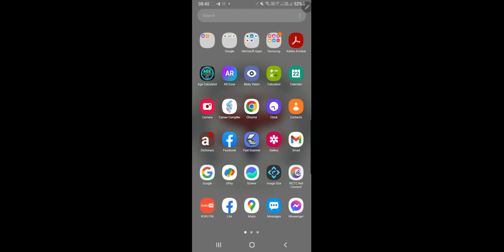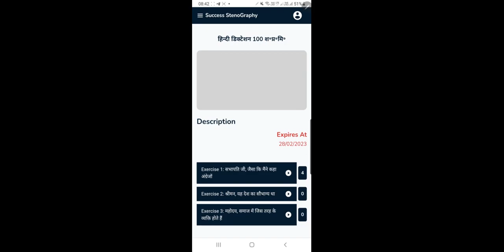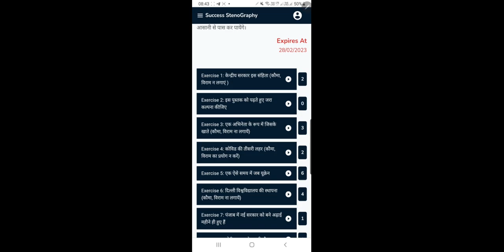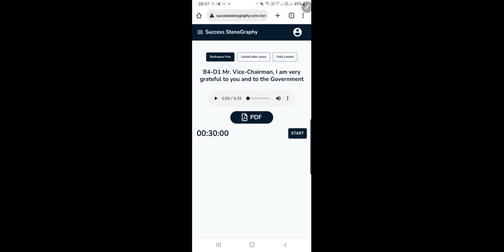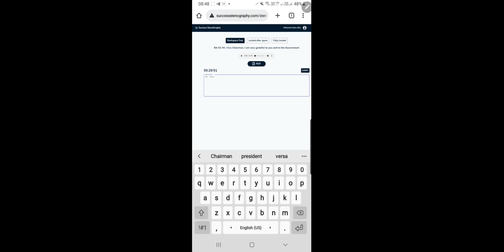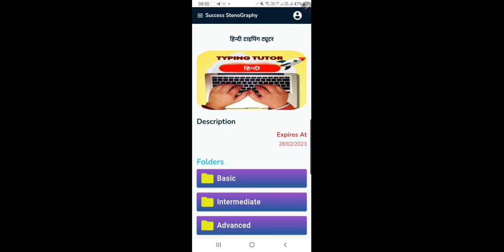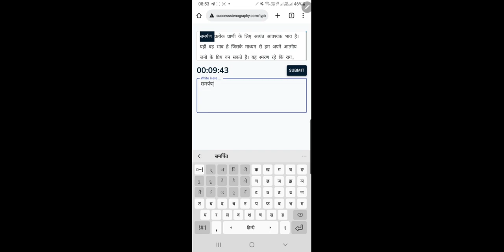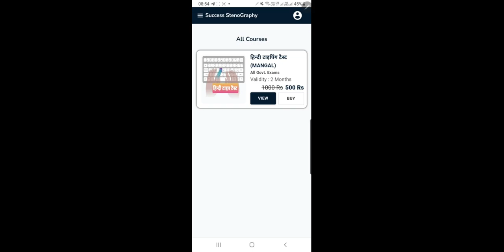Success Stenography TRANSCRIPTION and TYPING Portal (Hindi/ English)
Visit our Success Stenography TRANSCRIPTION and TYPING Portal

Visit our Success Stenography App for Hindi & English stenography BASIC COURSE and DICTATION